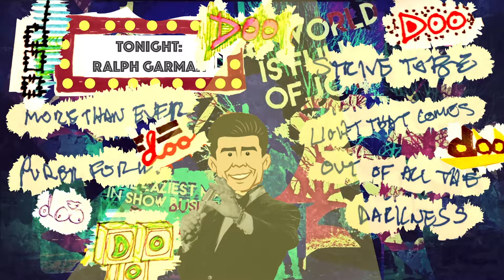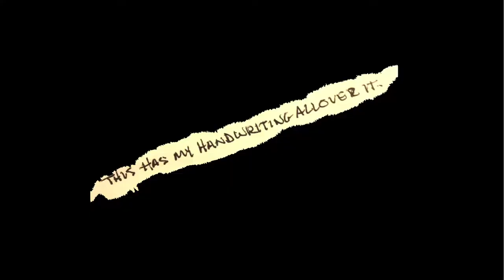The World Is Full of Joy (Feat. Ralph Garman) | The Laziest Man in Show Business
The World Is Full of Joy. Full of other stuff too, they tell me.
Special thanks to the great Ralph Garman, who appears in the spoken word bit.

Replete with a lyric video masterminded by a ragtag team of animating bears - The World Is Full of Joy.